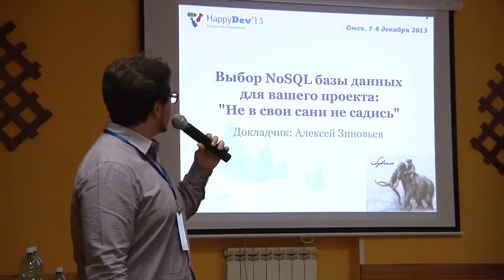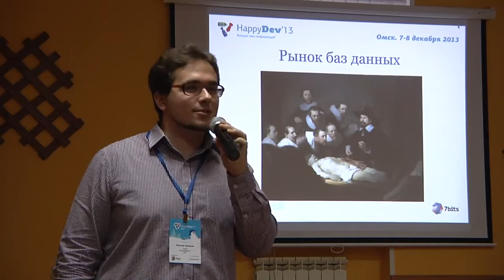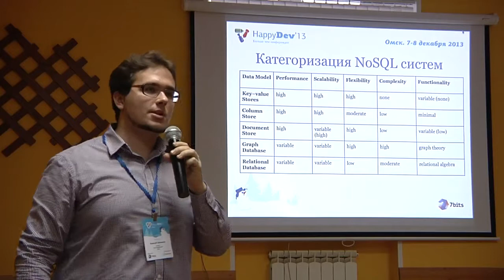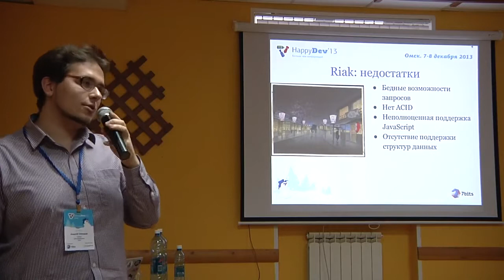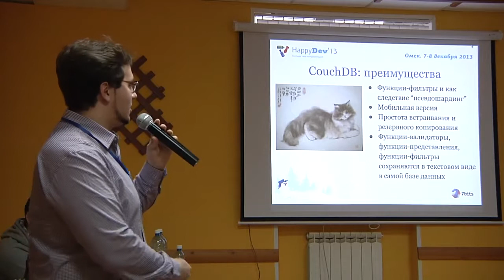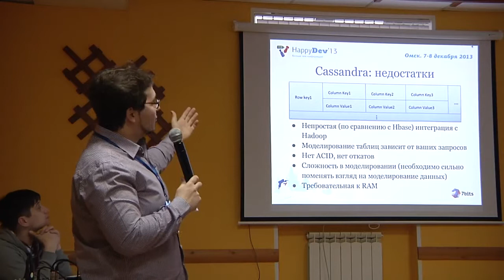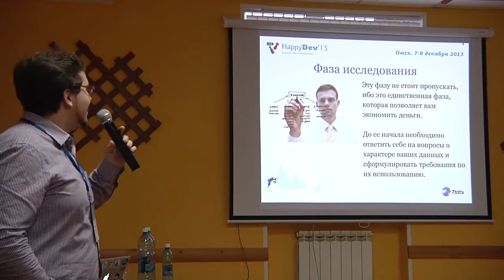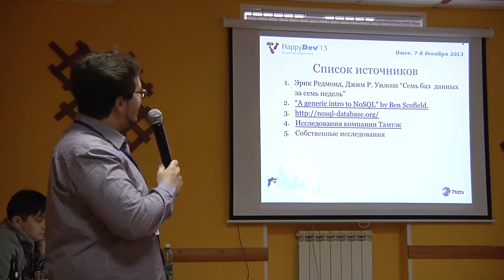Choice of NoSQL database for your project: Don't bite off more than you can chew (HappyDev 2013)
Article "Choice of NoSQL database for your project: Don't bite off more than you can chew" presented on HappyDev 2013  (IT-conference in Omsk) by Alexey Zinoviev

The main idea of this article is comparison of the most popular NoSQL databases: CouchDB, Cassandra, Mongodb, Riak, Neo4j, HBase